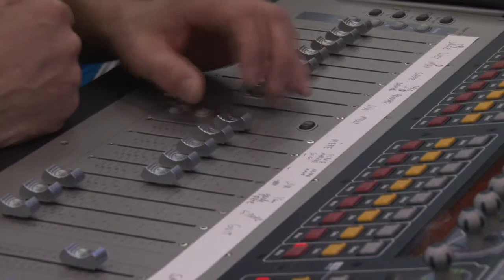Édouard présente Across the universe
Le théâtre musical Across the universe a été présenté l'an dernier au Collège et accueilli chaleureusement par le public. Retour sur un événement marquant de la vie étudiante à Édouard!